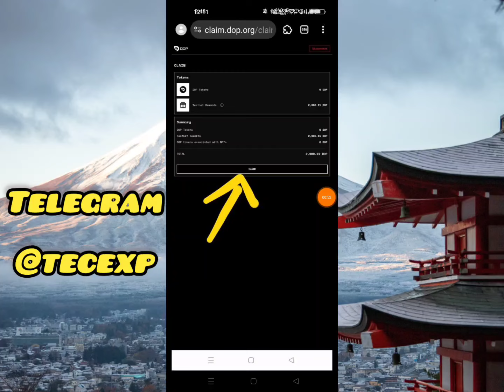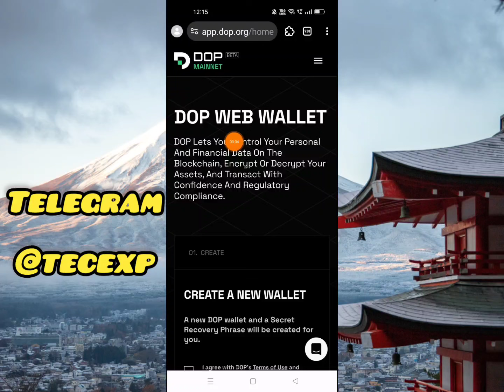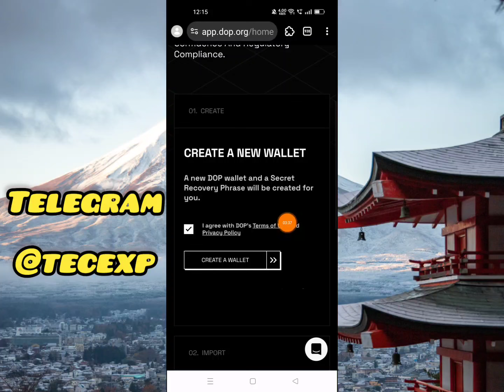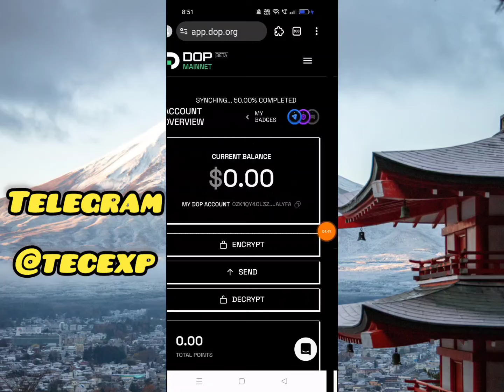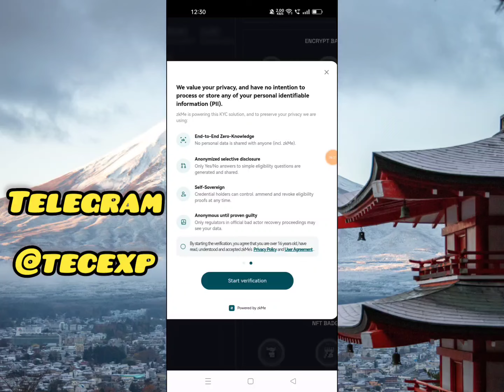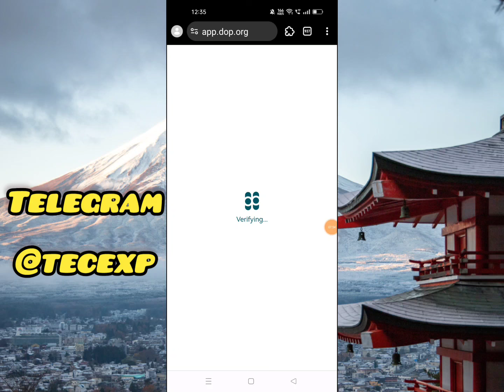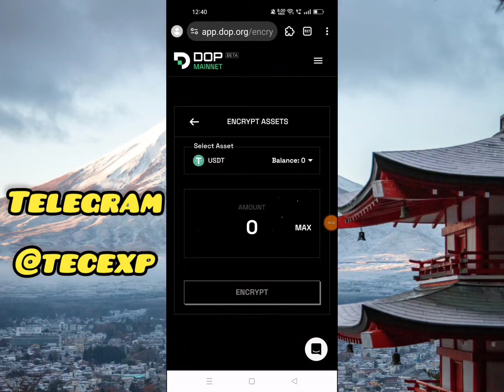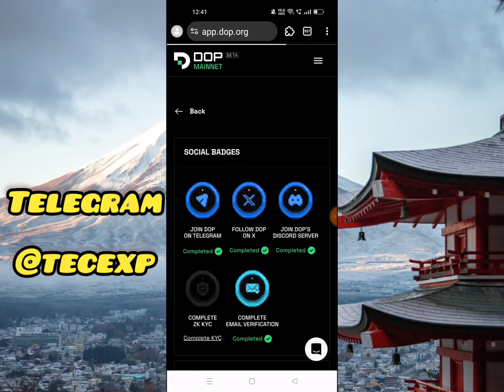DOP Mainnet Airdrop Review Telugu|Best Crypto Airdrop Today|Tecexp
Hi
Friends .. ...

💥Teligram Channel.
TECEXP
TECEXP